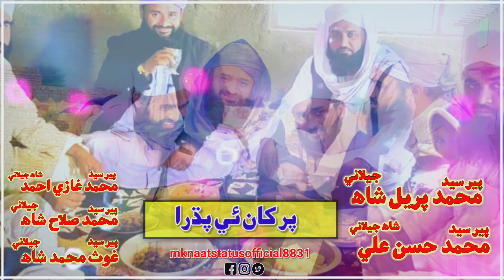Jige Mein Jeelani Per kha Padhra New Status Murshid Kareeman Ki piyari Picture pr yadgar video ❤️🙏